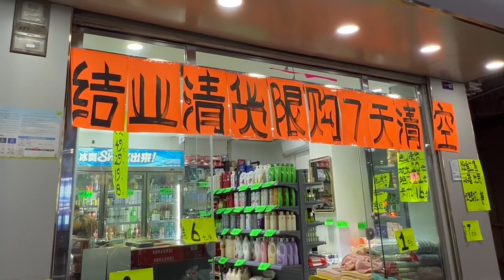【名人列傳】帝王傳記-武則天傳(353)